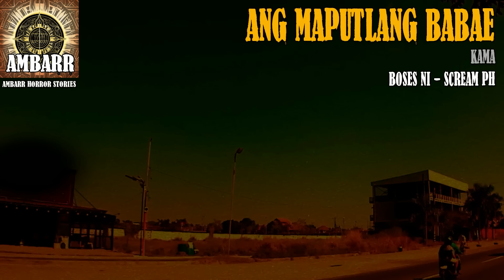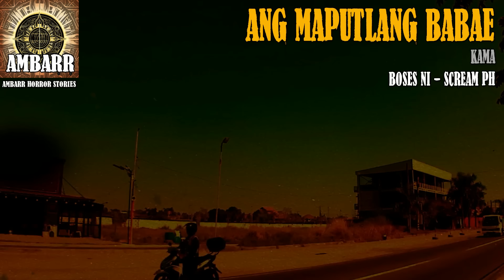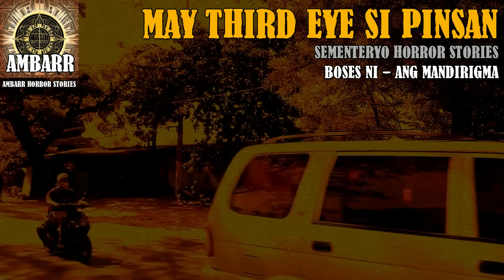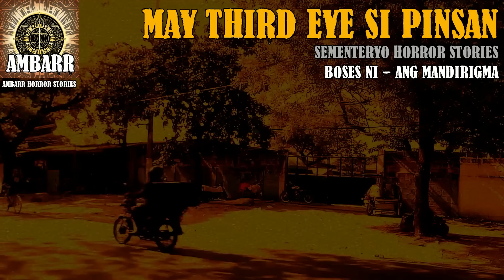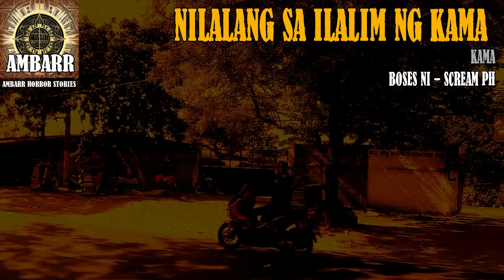SEMENTERYO KAMA AT KULTO | Kwentong Horror | True Stories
SEMENTERYO HORROR STORIES
KULTO HORROR STORIES
KAMA HORROR STORIES

Pinoy Creepypasta